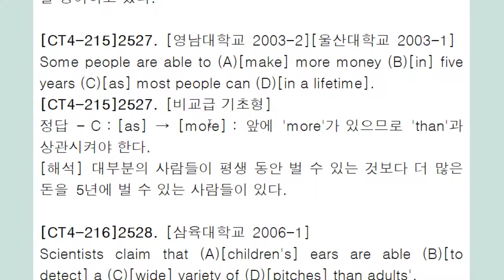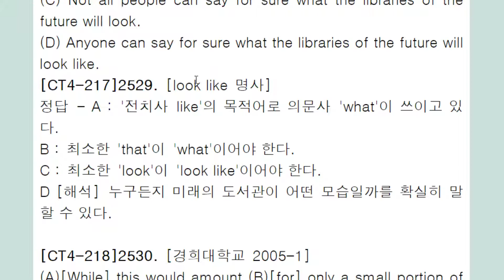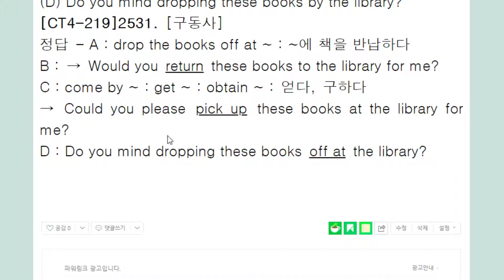편입 문법 3,000제+ 강의 517회